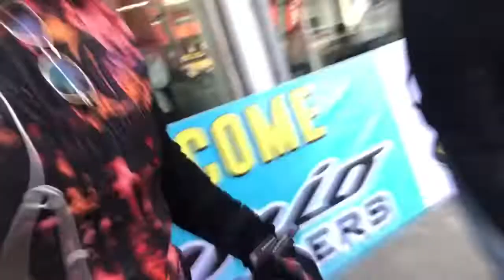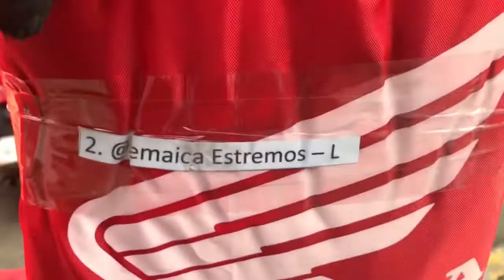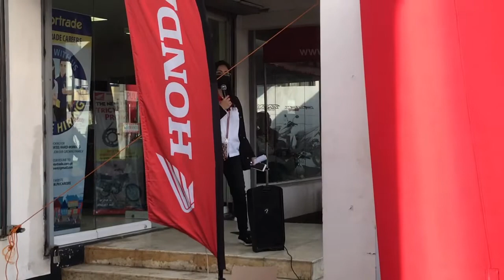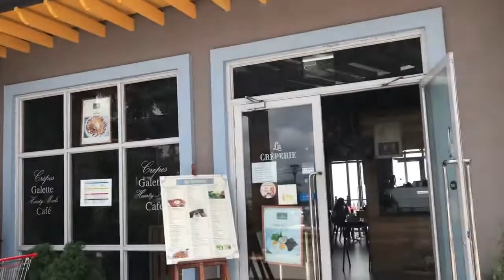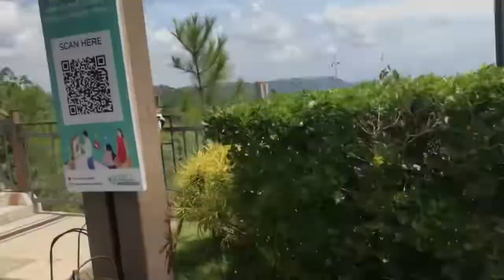OMG SQUAD LADY RIDERS // Tara samahan niyo kami sa Tagaytay! OMG, Genio lang SAKALAM😱.